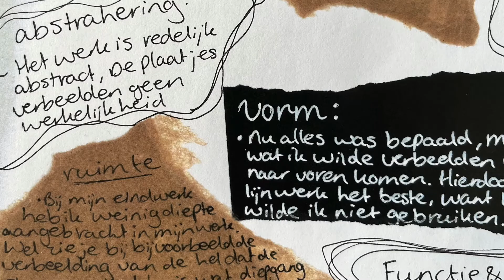Willem van oranje expo Examenleerlingen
Leerlingen van het Willem van Oranje College in Waalwijk hebben t/m 13 januari een expositie in Kunstencentrum Waalwijk. De expositie is gratis te bezoeken van maandag t/m vrijdag van 9.00 tot 21.30 uur.